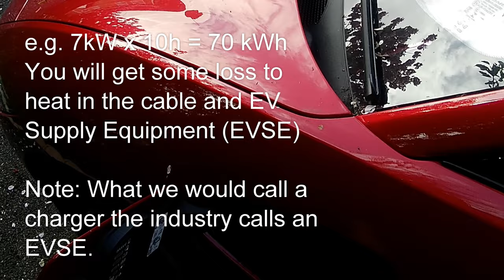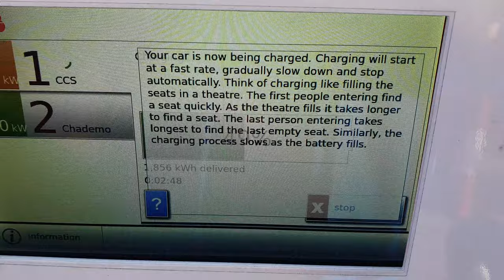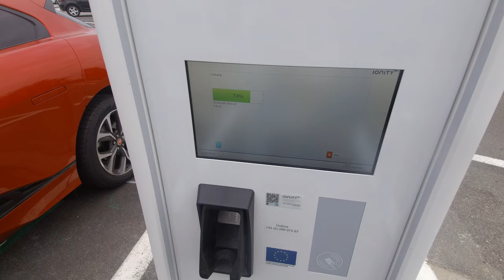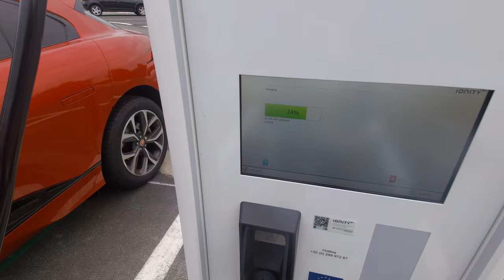iPaceOwner - Beginner's guide to the Jaguar i-Pace (based on pre MY21 but a lot is still relevant)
A lot of people in the UK have been getting their new i-Paces recently and I thought it would be useful to have beginners guide. I recommend watching this in conjunction with my hints and tips playlist

Many thanks to Simon Houghton for his help on this one. and is @carcapture on twitter.